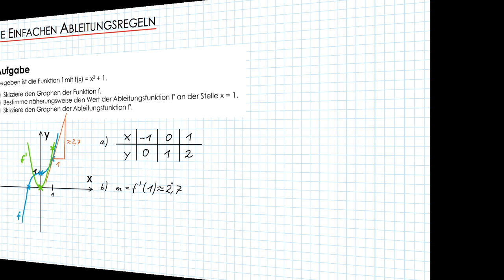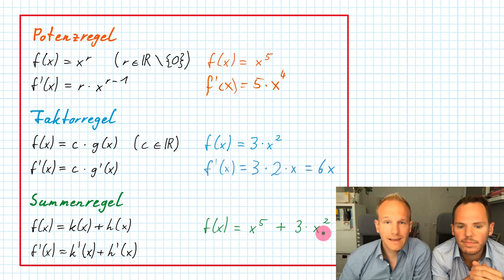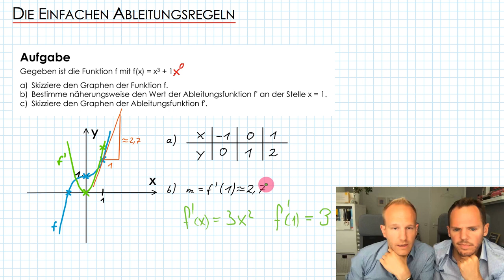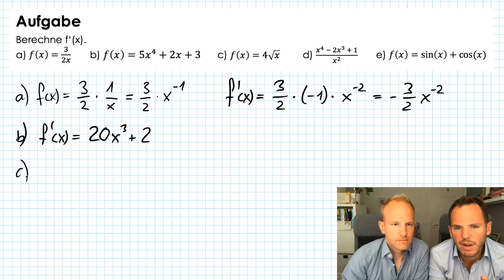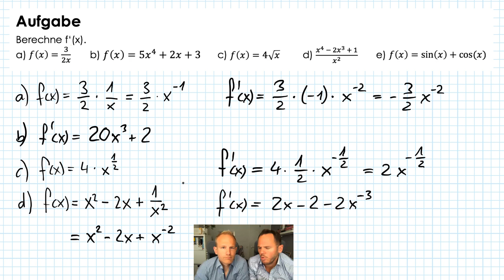Einfache Ableitungsregeln - Potenzregel, Faktorregel, Summenregel | Differenzialrechnung | Flip...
In diesem Video lernst du die Themen: Ableitung, Ableitungsregel, Potenzregel, Faktorregel, Summenregel, Ableitung der trigonometrischen Funktionen, Sinus, Cosinus, Wurzel, Wurzelfunktion, Brüche, gebrochenrationale Funktion und Ableitungsfunktion.

Außerdem wird Dir an einer Aufgabe praktisch gezeigt, wie du eine die Potenzregel, Faktorregel, Summenregel, also generell die drei einfachen Ableitungsregeln anwendest.

Übrigens: Die zweite Ableitung ist nur die Ableitung der ersten Ableitung. Und die dritte Ableitung ist die Ableitung der zweiten Ableitungen, usw...